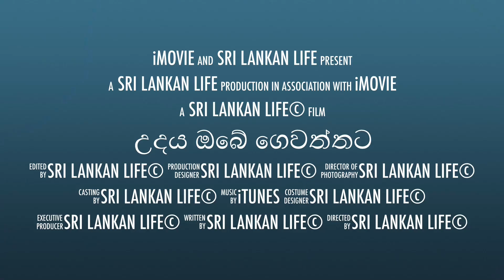Ep 31. නිවසේ බැහැරකරන අපද්‍රව්‍ය වලින් ගෙවත්තේ අස්වැන්න වැඩිකරගන්නා රහස් | From wastes to treasures!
නිවසේ බැහැරකරන අපද්‍රව්‍ය වලින් ගෙවත්තේ අස්වැන්න වැඩිකරගන්නා සරල එහෙත් අත්දුටු උපක්‍රම මෙමගින් පැහැදිළි කරමි.
This video posits some neat trick of tailoring day-to-day waste material in households to magical fertilizers that are super effective in your home garden.